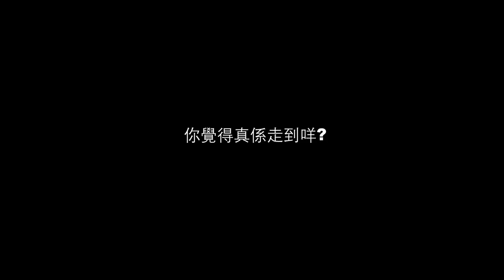St. Louis School - 25th Junior Training Program Promotion Video [Official Trailer]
❤Junior Training Program😎
🧡一個專為聖類斯初中同學而設嘅活動
💛中1⃣一定要試😤
💚中2⃣今次會有個更好體驗👍🏻
💙中3⃣最後一次俾吓面啦🤟🏻
💜主題：Wizardry🔮
🖤日期：28/6(迎新日)＆17-19/7(宿營)
💝地點：西貢戶外康樂中心